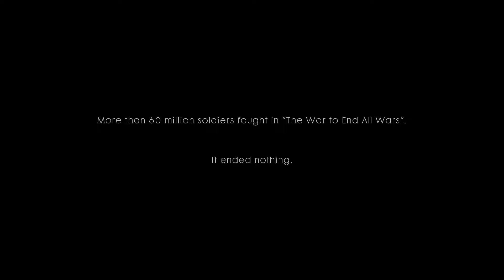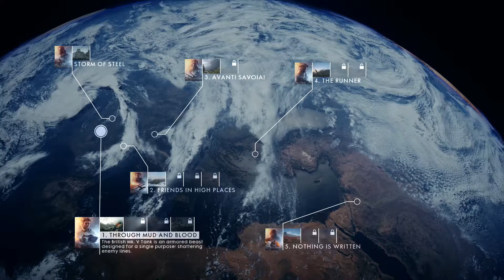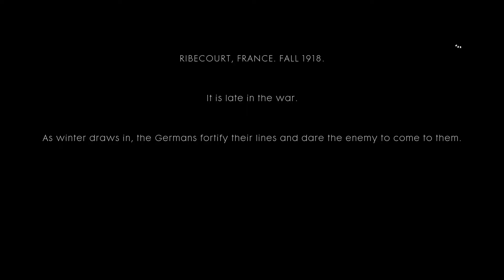Battlefield 1 Gameplay Walkthrough - Part 1 - SUICIDE MISSION!!! (BF1 Campaign)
Battlefield 1 played on PS4 in 1080p HD.
Welcome to the war to end all wars!! There will be no shortage of explosions, death and fire in this game! Hope you guys are hyped for what starts out as an amazing experience.

Quality Custom Gaming Tech!

GT Omega Racing Chairs!

Cool No-Scope Gaming Tech!